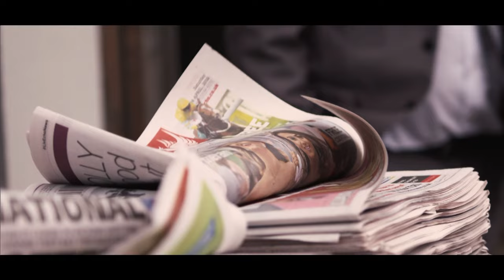Watch the Randox Grand National 2024 | Sat. April.13, 7AM/8 | on SportsMax, SportsMax Racing and App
Watch the Randox Grand National 2024 Horse Racing | Sat. April.13, 7AM/ 8AM ECT | on SportsMax, SportsMax Racing and App!